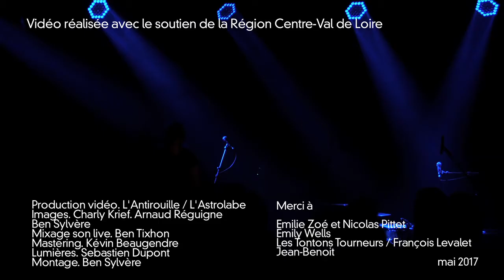EMILIE ZOÉ "Sailor" Live @ L'Astrolabe - Orléans // ASTROTV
Artiste autodidacte, Emilie Zoé évolue dans les milieux rock lausannois dès l’âge de 18 ans et commence à écrire ses propres chansons. Elle se fait remarquer par le label Two Gentlemen (The Young Gods, Sophie Hunger) qui lui propose d’accompagner Anna Aaron avec qui elle aligne 130 dates en Europe et au Canada entre 2011 et 2014. En parallèle, Emilie Zoé se consacre à son propre travail, enregistre un EP autoproduit "Empty" en 2013 et donne 50 concerts sous son nom (Cully Jazz, For Noise, Label Suisse). Elle se produit aujourd’hui sur scène en duo avec Nicolas Pittet (Lee Scratch Perry, Kera, LiA) qui l’accompagne à la batterie, au chant et aux claviers. Elle co-écrit avec Nicolas Julliard (Fauve) le générique de la série RTS « Anomalia » (2016).
Le titre "Sailor" en live à l'Astro !